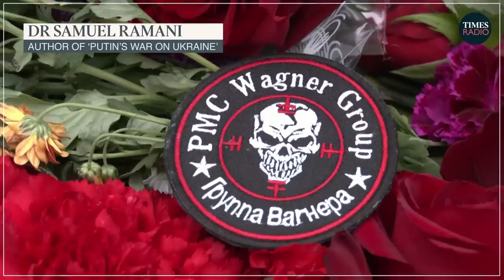Russian ultra-nationalists could be the next Wagner leaders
“It could be an [Russian] ultranationalist, who is trusted by the Kremlin, who has experience of the operation that Prigozhin was in.”

The mercenary group’s new leader is likely to be someone “Putin can trust” and “integrated” with the Russian Defence Military, Samuel Ramani, author of 'Putin's War on Ukraine' tells